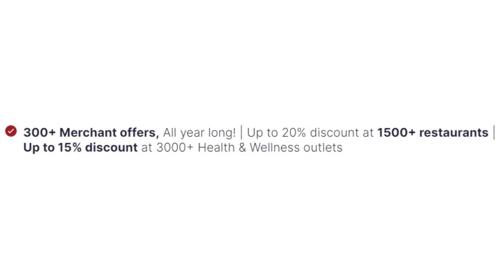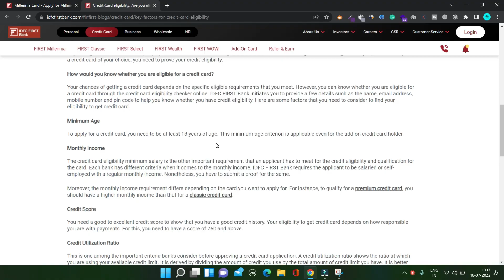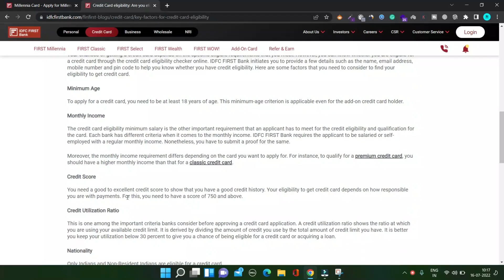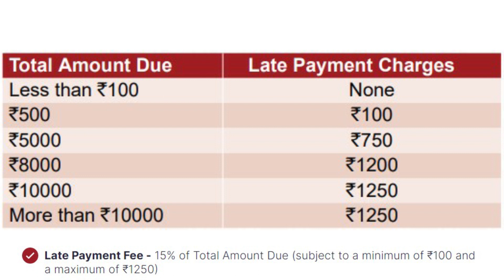IDFC FIRST Bank FIRST Millennia Credit Card Features, Benefits, Eligibility & Charges | How to Apply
Hello Friends,
Is video me maine aap logon ko IDFC FIRST Bank ke FIRST Millennia Credit Card ke baare me jaankari di hai ki is Credit Card ke kya Features hain? aur is Credit Card me kya Benefits milte hain? saath hi is Credit Card ko apply karne ke liye Eligibility Criteria kya hai? iske baare me bhi bataya hai. Iske alawa is Credit Card ke sabhi zaroori Fees aur Charges ke baare me bhi jaankari di hai aur is Credit Card ko apply karne ke baare me bhi jaankari di hai. Is video se aap logon ko IDFC FIRST Bank ke FIRST Millennia Credit Card ke baare me poori jaankari mil jayegi. Ummid karta hoon ki yeh video aap logon ke liye helpful aur informative hoga.